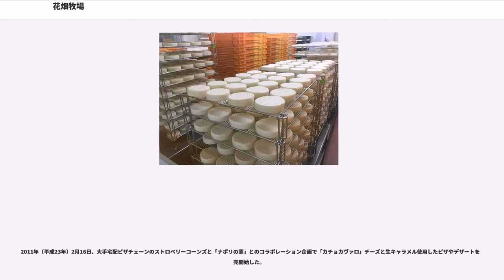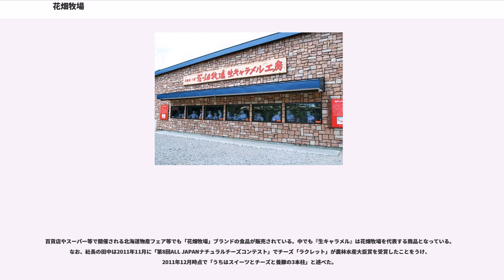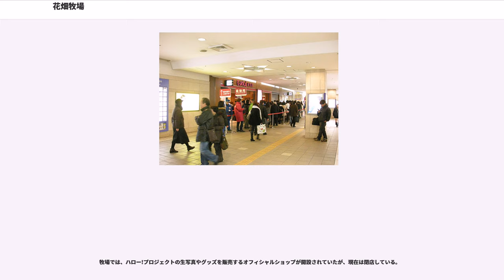花畑牧場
株式会社花畑牧場（はなばたけぼくじょう）とは、1992年（平成4年）に設立され、北海道河西郡中札内村に本社を置く、牧場経営・食品の製造販売などをする企業である。

タレントの田中義剛が代表取締役社長を務め、生キャラメルの製造販売事業で成長を遂げた。経営する牧場は本店所在地と同じ場所にあり、十勝地方の観光地の一つとなっている。

食品事業では、北海道内外で、花畑牧場ブランドの生キャラメルやアイスクリーム・チーズ・プリン・菓子パン等を販売するショップや、イートイン出来るカフェなどをオープンしている。また、販売されている商品のすべてが花畑牧場内で生産されている訳ではなく、他の企業へ製造委託されているものもある。

通信・ネット販売に力を入れており、通信販売専門チャンネルであるQVCでも田中本人が出演し、さまざまな「花畑牧場」ブランドの商品を不定期に紹介、販売している。インターネットでの販売も積極的に行っており、楽天市場やYahoo!ショッピングにも出店している。

取引銀行はりそな銀行とみずほ銀行である。
1992年（平成4年）の開業当初はジャージー牛が1頭いるだけだった。このため税務署から「牧場をやっているのかペットを飼っているのかはっきりしてほしい」との指摘を受けたと、「チューボーですよ!」（TBS系）に出演した際に田中本人が語っている。

当時は空港などで販売されている北海道みやげとして「白い恋人」「マルセイバターサンド」「ロイズの生チョコ」などの菓子類が全体の9割以上を占めており、他の業者が入り込む余地は殆ど無い状態であった。花畑牧場の製品も例に漏れず、営業活動は続けていたものの、なかなか販売スペースの確保に結びつかず苦しい経営が続いていた。
2007年に石屋製菓の白い恋人賞味期限先延ばし問題が発覚。当然、白い恋人は空港のみやげ売り場から撤去され、スペースが大幅に空いた。そこに販売開始して間もない花畑牧場の生キャラメルを置けることになった。前年より新しいご当地みやげとして生キャラメルが注目され始めていたことに加え、田中の知名度と宣伝活動もあって各メディアで取り上げたことが追い風となり、大ヒットにつながった。

2009年（平成21年）2月、夕張市・石炭の歴史村内にある旧サイクリングターミナル「黄色いリボン」の競争入札に参加し、同施設を3400万円で落札した。同施設では夕張メロンの果汁入り生キャラメルの生産をしており、地元の高齢者を中心に正社員50名、合計で約300名を雇用した。同施設は4月20日オープンし、売店・レストランも併設された。さらに、同月には 宮崎県知事（当時）東国原英夫からの誘致に応える形で宮崎県にも進出。宮崎県では、宮崎マンゴーを主原料とした生キャラメル「生キャラメルマンゴー」を販売する。なお「生キャラメルマンゴー」の生産は自社では行わず、同県の食品加工会社・米良食品に製造を委託する。

ソフトクリームなど一部商品については東京交通会館内の北海道どさんこプラザ有楽町店などで以前から販売を行っていたが、2009年（平成21年）2月に東京・青山に「ホエー豚亭」を出店し、正式に東京に進出した。また同年4月には南青山に「花畑牧場カフェ 生キャラメル&アイスクリーム」をオープン。ホットキャラメルを冷たいアイスクリームにかけた「ホットキャラメル・アイスクリーム」を看板商品として掲げ、以降、渋谷・銀座などにも都内8カ所で直営店をオープンさせた。しかし、同年秋になって竹下通り店、渋谷店、青山店、銀座店（ホエー豚亭）の4店舗は他店との統廃合という形で閉店して合理化を図っている。同年11月には六本木ヒルズ店をオープンしたものの一時期の生キャラメルブームが去ってからは手探りの経営が続いている。

花畑牧場内生キャラメル製造工場など建物3棟（第1工房、第2工房、飲食店「ホエー豚亭」）で、建築基準法違反が見つかり、2009年6月3日付文書で北海道から是正指導を受け、2009年7月1日までに是正計画書を提出するよう求められた。防火壁や非常用照明装置の未設置、排煙設備の不足、廊下幅や天井の高さの不足 など。

生キャラメルを製造していた札幌工場が2009年8月31日での一時閉鎖。また従業員中、派遣社員300人については契約を更新しない旨が北海道新聞によって報じられた。

2010年（平成22年）4月10日、経営戦略を見直し、商品の多様化を進めると発表。第1弾商品として、ポテトチップス...